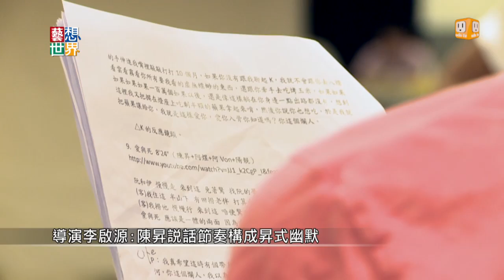20140724《藝想世界》舞台劇新人 陳昇《純情天婦羅》當男主角